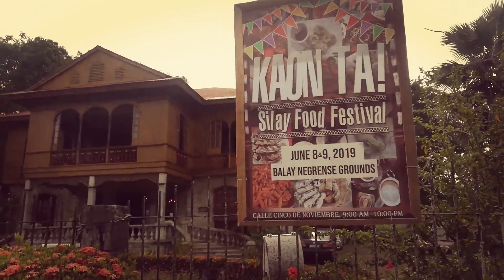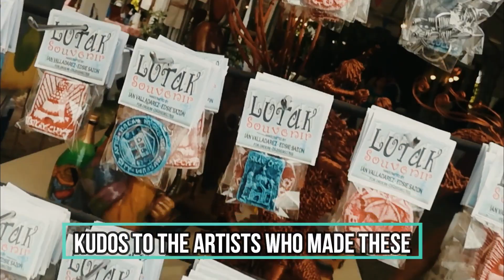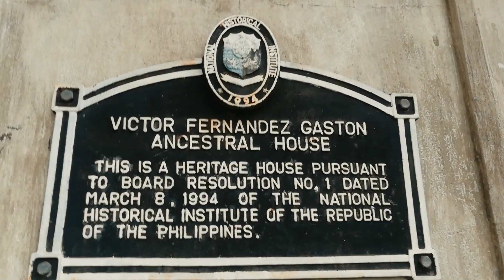Balay Negrense, Silay City Food Festival | shee🍀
Hola everyone! This video is a bit shaky, need ko pa ng stabilizer for my future travel diary.
Naki Food festival kami sa Silay City, kararating lang namin halos ng Bacolod nun.

• Track Info:

Title: Short Happy by PeriTune
Genre and Mood: Pop · Happy